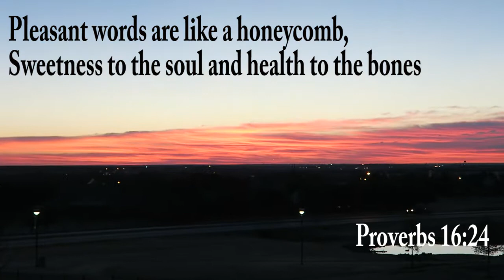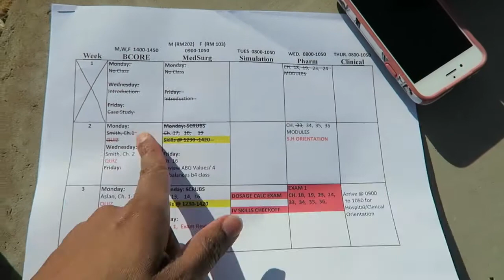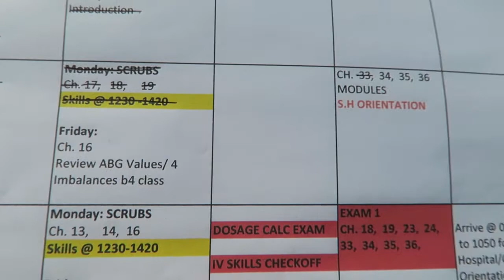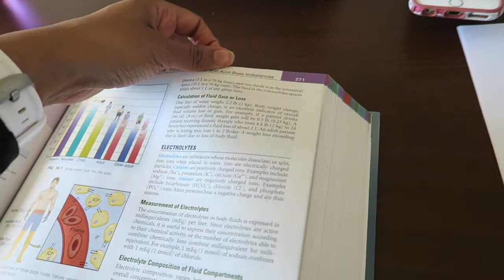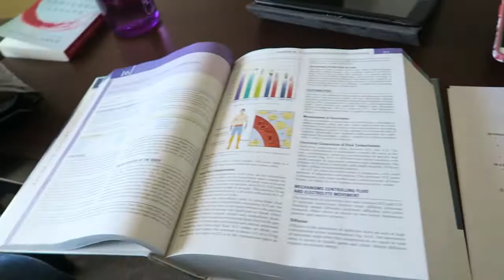HOW TO MAKE A CLASS SCHEDULE | NURSING VLOG SECOND SEMESTER WEEK 2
Enjoy a few tips on how I made my schedule! This may be the last slow week before the things get intense! We will see!